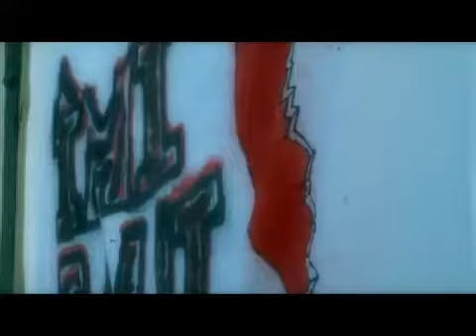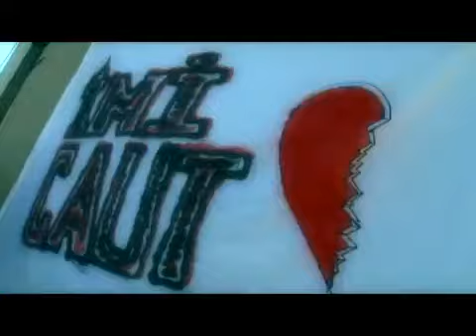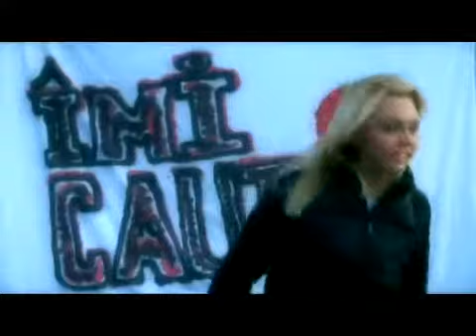Denisa - Cand te striga cineva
Administrat de  Media

Pe acest canal gasiti cele mai tari melodii ale casei de discuri AMMA, hituri din istoria manelelor hit de hit cu Florin Salam, Nicolae Guta, Denisa, Brandy, Jean de la Craiova si multi alti precum Liviu Guta si Liviu Pustiu Claudia Nek Demarco. Aici poti descarca si asculta online gratis cele mai tari manele si cele mai noi si cele mai vechi manele cu Sorin Copilul de Aur, Sorinel Pustiu, Vali Vijelie, Adrian Copilul Minune, Adrian Minune, Babi Minune, Narcisa si multi alti. Vizionare si auditie placuta!